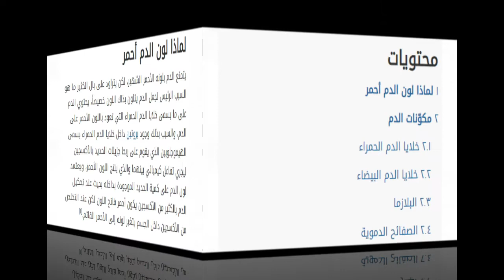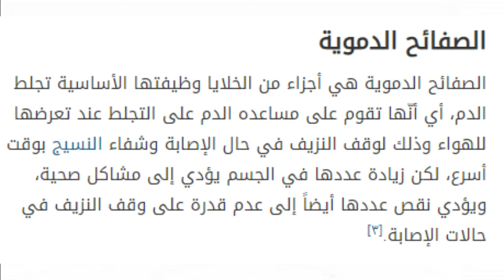لماذا لون الدم أحمر ( كرات الدم الحمراء - كرات الدم البيضاء - البلازما - الصفائح الدمويه )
لماذا تبدو عروقنا زرقاء مع أن لون الدم أحمر
اذا كان لون الدم احمر لماذا تظهر العروق باللون الاخضر
لون الدم احمر قاتم
لماذا لون دم الدورة الشهرية احمر فاتح
لون الدم أحمر فاتح عند التحليل
لون الدم احمر فاتح
لون دم احمر فاتح
سبب لون دم الدورة احمر غامق
لون الدم أحمر غامق عند التحليل
سبب لون الدم احمر
لون دم أحمر